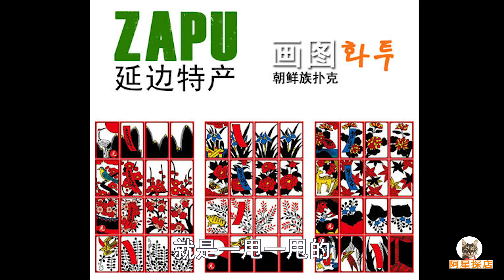延吉明太鱼啤酒屋，鱼干浑身是宝，阿星品尝玉米温面，火辣蒸鱼Mentai Fish Banquet in Yanji,China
明太鱼在中国东北地区是很受欢迎的下酒好菜，不仅在延边地区很流行，俄罗斯日本朝鲜韩国也有吃明太鱼的习惯。在延吉市有很多明太鱼啤酒屋，以明太鱼干为主要食材，烤蒸煮做法多样，鱼干浑身是宝，还能做鱼皮包饭。阿星在这里不仅品尝到火辣蒸鱼，还有玉米温面。

Mentai Fish is a very popular dish for drinking in the Northeast China. It is not only popular in Yanbian, but also in Russia, Japan, North Korea and South Korea. In Yanji City, there are many Mentai Fish Beer Bars, which use dried Mentai Fish as the main ingredients. There are various methods of roasting and cooking. Axing not only tasted hot steamed fish, but also corn noodles.